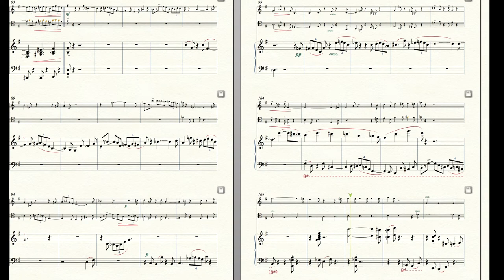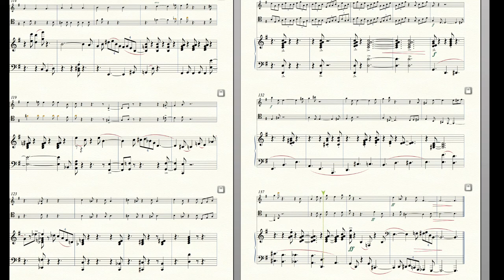20 Jazzy pieces for piano trio: Jazzical No. 15 (of 20) by Ilan Rechtman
MIDI REALIZATION RECORDING. This one (no. 15)  is a jazz fugue in 4 voices, attempting to follow various baroque-era fugue rules and characteristics. The 20 Jazzy pieces for piano trio (violin, cello, piano) composed by Ilan Rechtman and are 100% original. The manuscript (piano score and parts) is available for purchase (in PDF format, for download) for $10, or the entire "Jazzicals" book of 20 such pieces is available for $84.

Ilan Rechtman biography:

llan Rechtman gave his first performance with the Israel Philharmonic at age 11, performing Mozart concerto in D minor K. 466. Since then, he performed 15 more times with this orchestra. He also performed several times with most of the other orchestras of his native country, Israel. Outside Israel, Rechtman performed with the symphony orchestras of London, New Zealand, Pittsburgh, San Diego, Colorado, New World, Grand Rapids, Boston Pops, among others. As a recitalist and chamber musician, Rechtman traveled in over 50 countries and performed in venues such as Carnegie Hall, Town Hall, 92nd St. "Y", Avery Fisher, Alice Tully, Weill and Merkin halls (New York), Symphony Hall and Jordan Hall (Boston), Symphony hall (Chicago), Barbican Center and Wigmore Hall (London), Pleyel Hall and the Louvre Museum, (Paris), Suntory Hall (Tokyo), Seoul Arts Center and many other major halls around the world. Among the artists and groups Rechtman appeared with are Yo-Yo Ma, Ivry Gitlis, Gary Hoffman, Sharon Kam, Alisa Weilerstein, Miriam Fried, Matt Haimovitz, Arnaud Sussmann, Peter Bruns, Anna Tifu, Lara St. John, Chen Reiss, Ori Kam, Ittai Shapira, Guy Braunstein, Zvi Plesser, Amihai Grosz, St. Lawrence, Aviv and the Jerusalem String Quartet and the Mark Morris Dance Group. Rechtman is the winner of several prizes and awards, among them, the Norry Prize (NY) through the America Israel Cultural Foundation, the Clairmont and the Shapira Awards (Israel) and the first San Antonio International Piano Competition. Rechtman has recorded several CDs on various labels, among them Naxos, Bis, Well-Tempered Productions, Centaur, Meridien, Omega-Vanguard, Cembal d'Amour, and others.  His solo recording of Villa-Lobos’ Chôros No. 5 was awarded the Gramophone Magazine’s Editor’s Choice.

As a composer, some of Rechtman's works have been published by the Theodore Presser Company, USA, Hofmeister Musikverlag in Leipzig, Germany and Bottle Cello Publishing in San Francisco, USA. His compositions "Rondo Op. 5" and "Fanfare by the Red Sea" have been commissioned and conducted by Maestros Zubin Mehta and Lorin Maazel, respectively. Rechtman was also commissioned to compose a special work for the 125 years celebration of the Chautauqua Music Festival, the oldest music festival in the USA. Some of Rechtman's orchestral compositions have been performed by the Boston Pops, Pittsburgh, New World, Augusta, Grand Rapids & Cape Cod symphonies. Rechtman was the music director and founder of the Israel Virtuosi, director and founder of the "Sundays on the Island", a baroque music series which ran weekly nearly 15 years, as well as the recital and chamber music series at the Wales - Mansfield in Manhattan, NY, which ran over 10 years. During the 6 years Rechtman lived in Brazil (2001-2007), he performed as soloist with the State Orchestra of São Paulo, Campinas and Riberão Preto symphonies, and was director of the "Um Certo Olhar" chamber music series at Sala São Paulo. As a composer, Rechtman wrote scores to various Brazilian films, as well as to the long running "Esperança" telenovela, which reached an audience of nearly a billion spectators around the world.

Rechtman performs frequently as soloist and as chamber musician, and in the past season (2013-14) has performed in the USA, Italy, Germany, Japan, S. Korea, Brazil, Thailand, and Israel, and collaborated with such artists as violinists Dylana Jenson, Tamaki Kawakubo, Claudio Cruz and cellists Alisa Weilerstein, Gary Hoffman and Wolfram Koessel.

In the 2008 Beijing Olympics, Rechtman's music was used by Nastia Liukin when she won gold medal in her floor exercise.  His music was also used in the 20th season (2015) of “Dancing with the Stars” in the USA.

In 2007, Ilan Rechtman was nominated as music director of the Tel Aviv Museum of Art concert programs, the oldest and largest presenter of classical concerts in Israel, a position Rechtman holds till present.  In this capacity, Rechtman is responsible for presenting about 70 concerts per season.